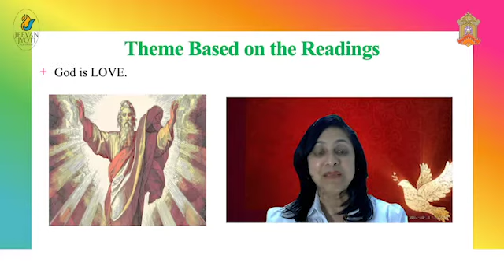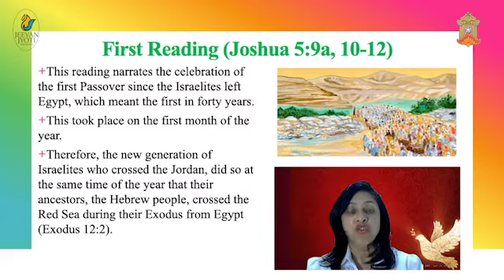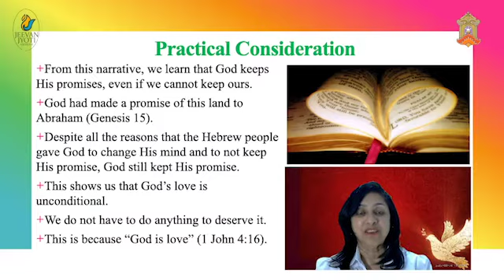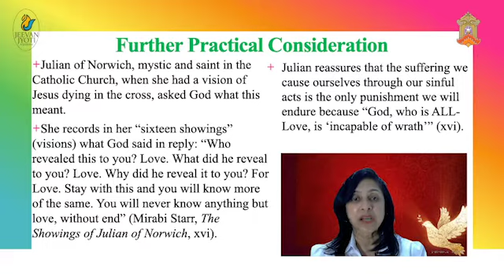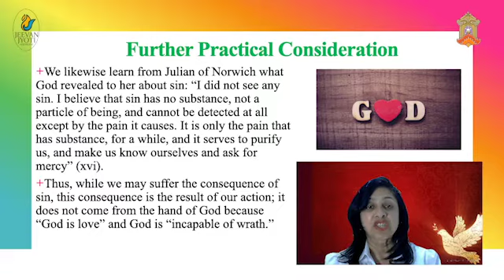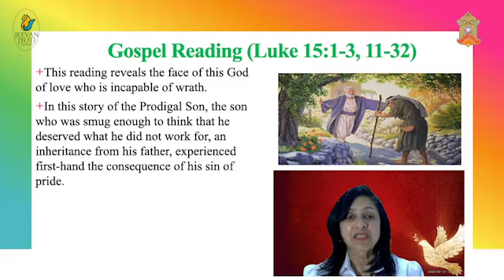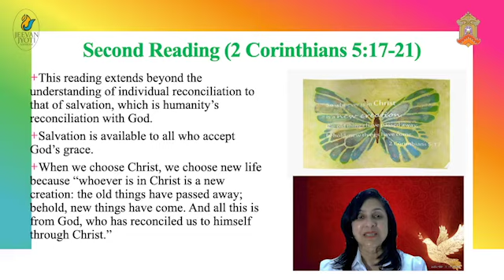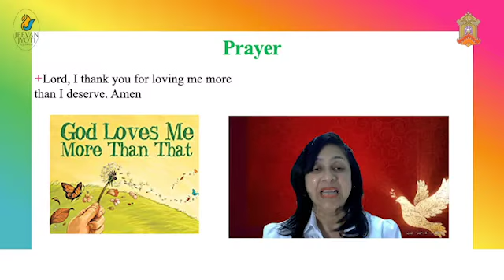Burning Bush Encounters | Adeline Jean | Sunday Mass Reflections | 03-27-22